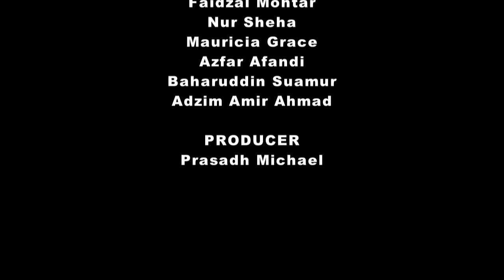Fact Sheet - August 9: Idris Haron thinks US wants to 'kill' Malays?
Malacca Chief Minister Idris Haron believes that the United States is going to 'kill' Malays after they cheated and killed the Iraqis back then.